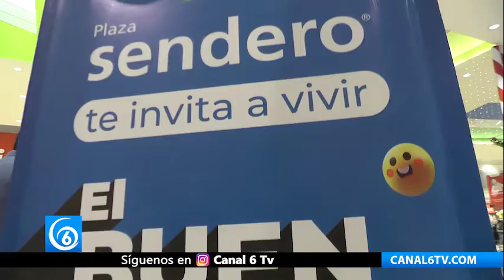PlazaSendero Ixtapaluca anunció su participación en el BuenFin2021